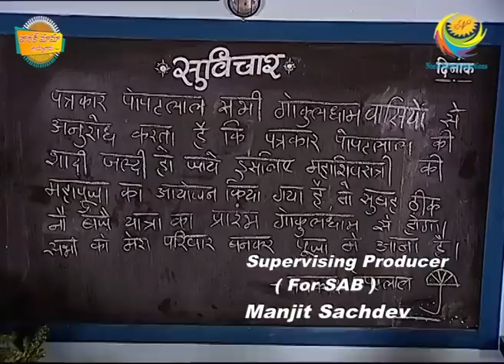తారక్ మామ అయ్యో రామ | Ep #553 - 5 Lakshalu Pogottina Subbarao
Nirlakshyamga sanchilo antha pedda motham lo dabbulu pettukuni vachina subbarao ippudu aa dabbuni pogottukunnadu! Tarvatha em jaruguthundi anukuntunnaru? Telusukovadaaniki choosthune undandi TarakMamaAyyoRama ni

Produced By : Neela Asit Modi, Asit Kumarr Modi
Special Thanks: Mahesh Vakil, Indu
Tarak Mehta Set Design: Jayant Deshmukh
On-Air Promotion (SAB): SAB OAP
Costume Designer: Alka Mehta
Costume Stylist: Ekta Brahmbhatt
Sound Recordist: Shakeel Mansuri
Cameraman: Aamir Virani
Production Head: Arvind Marchande
Production Controler: Vinod Shishupal
Online Editors: Vishal Tambe, Sandeep Singh
Executive Producer: Jatin Yogesh Bajaj
Editor: Dinesh Gosavi, Kaushal Mistry, Devang Modi, Vinod Maurya
Creative Supervision: Krunal Khakhkhar
Operation Head: Sohil Ramani
Written By: Raju Odedra & Rajen Upadhyay
Directors: Harshad Joshi, Malav Suresh Rajda